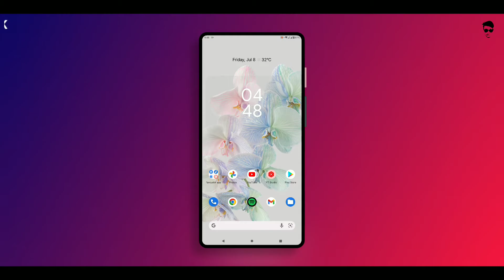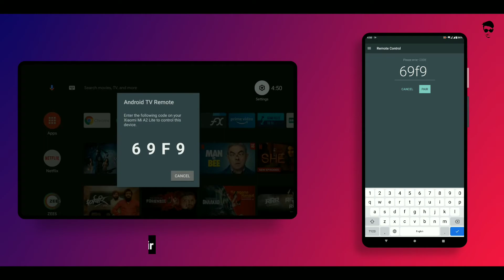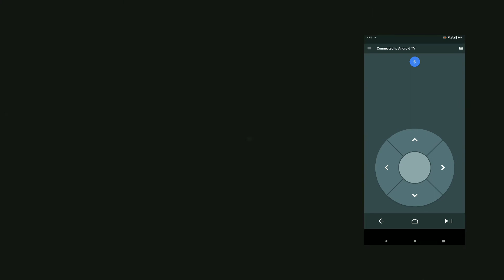How To Use Old Android TV Remote Apps! 2022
The link needed ⬇️⬇️⬇️⬇️⬇️⬇️⬇️

▶ Android TV Remote Apk : Download from APKmirror

ᴅᴏ ɴᴏᴛ ʀᴇᴜᴘʟᴏᴀᴅ ᴛʜɪs ᴠɪᴅᴇᴏ ᴡɪᴛʜᴏᴜᴛ ᴘᴇʀᴍɪssɪᴏɴ